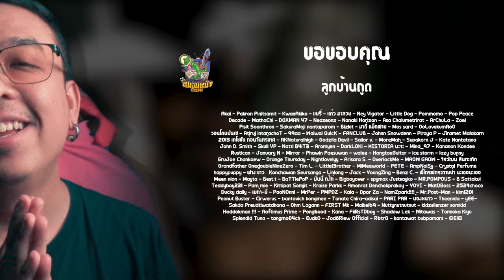Rise and Fall จังหวะชีวิตของ Will Smith [ หนอนหนัง Special]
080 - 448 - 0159